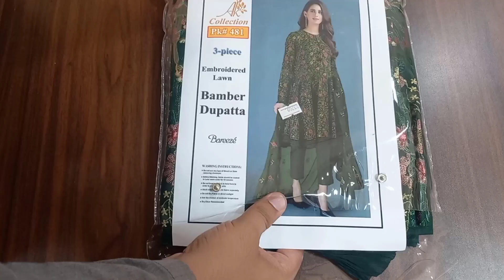bareeze lawn | Summer Collection | IBRAHIM Clothing Brand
this video is review Summer Collection 2023 IBRAHIM Clothing Brand Tata market factory area Faisalabad
for order #
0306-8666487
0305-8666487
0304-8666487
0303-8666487